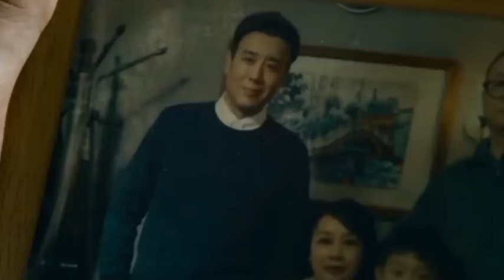एक बच्ची डार्क सिटी में फंस जाते हैं।📽️⚠️How to free your daughter from a dangerous monster.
Which film is it, how should we watch it, and what is so special about the film.

Our second social media link.